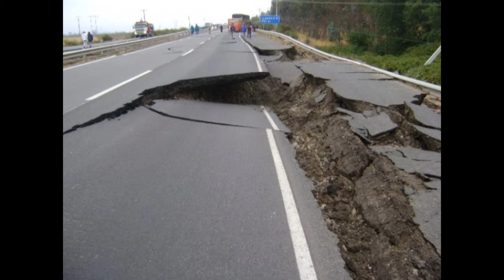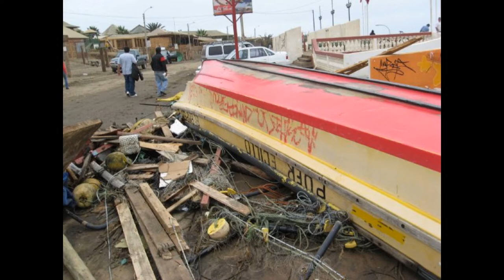video un toque de esperanza para chile.wmv